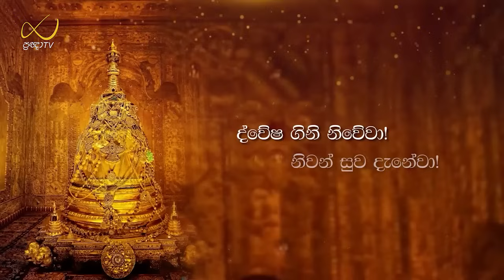Pragna TV | Ven Hasalaka Seelawimala thero | 2024-03-09 | 09:00AM telecast